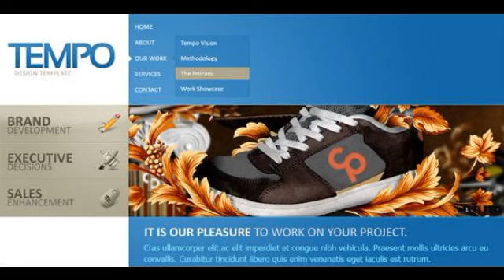Preview Tempo PSD Template - Corporate Business/Portfolio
This is a CONTEMPORARY _#8211; Clean and Sharp PSD template. Great for Corporate, Business or Personal Portfolios. This is NOT your usual layout template yo...

             : CS4